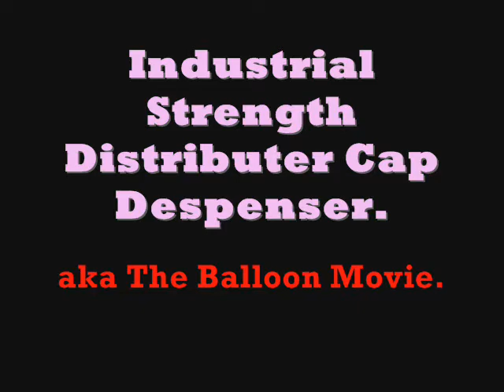Balloon Movie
The scary balloon man is behind every corner!

2005